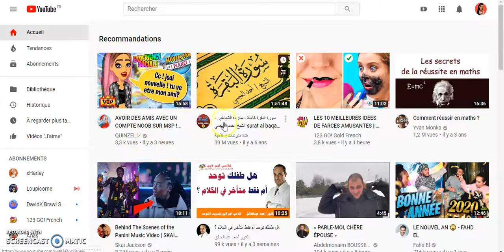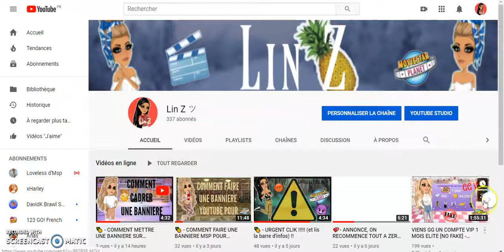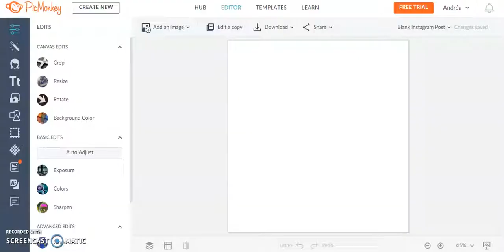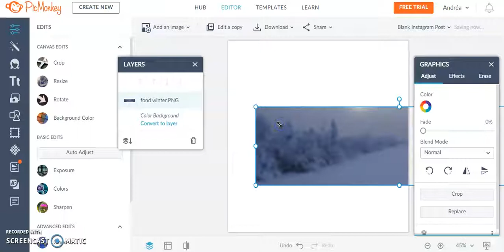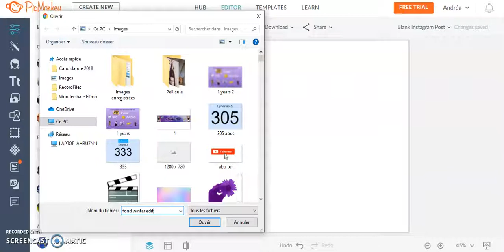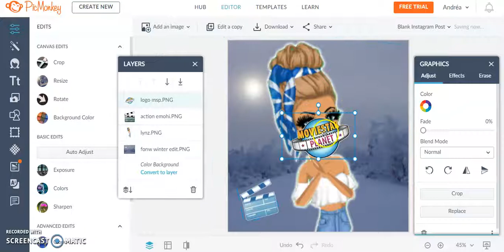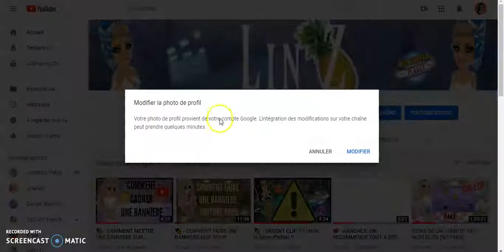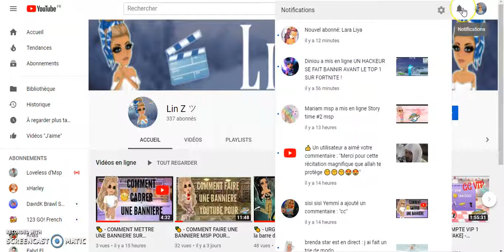🍍 - COMMENT FAIRE UNE PHOTO DE PROFIL - Lin Z ツ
Dans cette vidéo je vais vous APPRENDRE comment faire une pdp ( = photo de profil)

Sur ce j’espère que cette vidéo te plaira !! :)

MES PSEUDOS MSP : 1) Lynanas
                                       2) Lyn@n@s
                                       3) melanie la belle
                   compte rare : Rana Rarez

Je fais des pubs contre :
-1 rare tout court = 5 abonnés
-1 rare de pack = 10 abonnés
-1 casquette drip à 30k = 30 abonés
-1 short drip à 40k = 60 abonnés
-1 haut drip à 50k = 50 abonnés
-1 robe drip à je ne sais pas combien de StarCoins mdr = 100 abonnés
-1 pack  = (en fonction du temps de VIP)